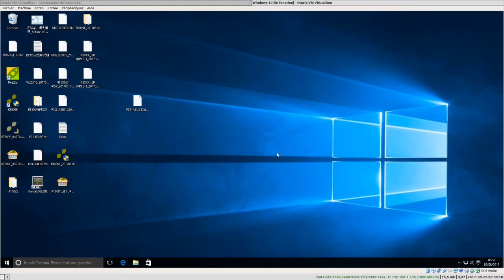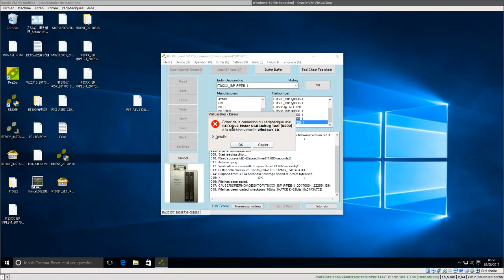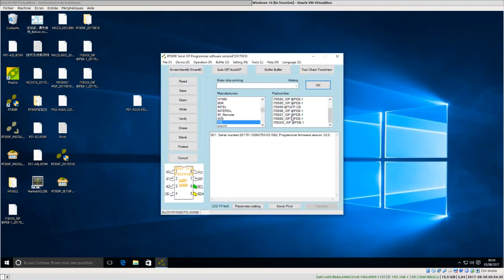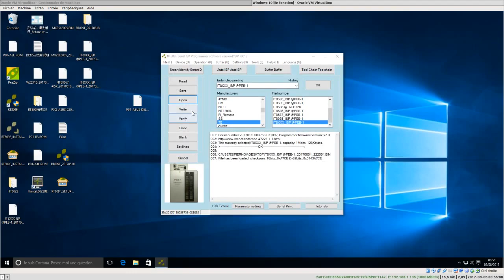How-to flash ITE8987E with RT809F + PEB-1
This is not needed on this motherboard because it will be flashed automatically if it's found to be empty. May be useful on the few boards that do not reflash automatically.